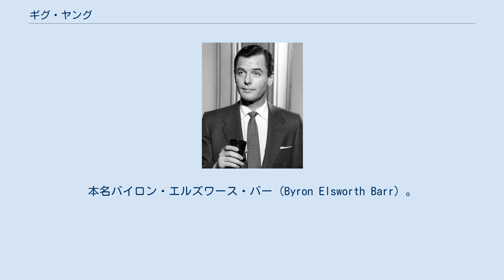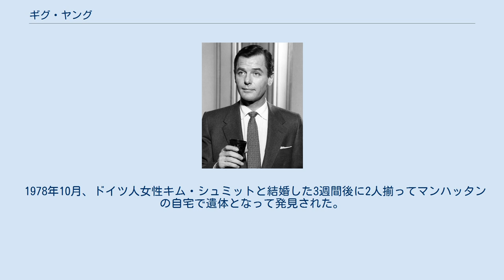ギグ・ヤング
ギグ・ヤング（英: Gig Young、1913年11月4日 - 1978年10月19日）は、アメリカの俳優。
本名バイロン・エルズワース・バー（Byron Elsworth Barr）。
 ミネソタ州セントクラウドに生まれ、ワシントンD.C.で育つ。
高校在学中から演技に興味を持ち始め、Pasadena Community Playhouseで学ぶ。
舞台に立っていたところをスカウトされ、ワーナー・ブラザースと契約する。
1969年の『ひとりぼっちの青春』でアカデミー助演男優賞を受賞した。
 結婚は5回している。
1940年にシェイラ・ステイプラーと結婚し、7年後に離婚。
1950年にパラマウントのドラマ・コーチだったソフィー・ローゼンスタインと再婚するが、ソフィーの癌が見つかり、結婚2年後に死別。
1956年に女優のエリザベス・モンゴメリーと再婚。
2人は1963年に離婚したが、原因はヤングのアルコール問題であった。
その後すぐに不動産エージェントのエレイン・ウィリアムズと結婚し、1964年に娘ジェニファーが生まれる。
このカップルは3年後に離婚し、娘の養育費の支払いに関して法廷で争った。
 1978年10月、ドイツ人女性キム・シュミットと結婚した3週間後に2人揃ってマンハッタンの自宅で遺体となって発見された。
妻を射殺した後に自ら命を絶ったと見られるが、動機等ははっきりと分かっていない。